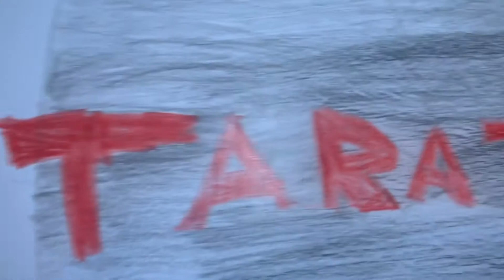My Taratata À La Maison Joe Cocker With A Little Help From My Friends 2020 😍🗯